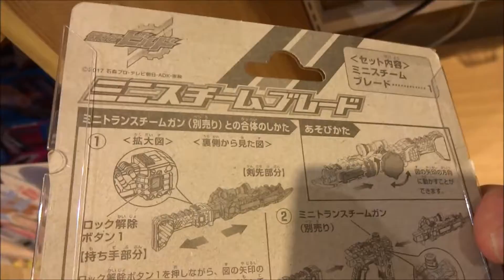仮面ライダービルド ミニスチームブレード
2017年9月3日放映
桐生戦兎 仮面ライダービルド 犬飼貴丈
万丈龍我 赤楚衛二
石動美空 高田夏帆
内海成彰 越智友己
滝川紗羽 滝裕可里
氷室幻徳 水上剣星
石動惣一 前川泰之
氷室泰山 山田明郷
多治見喜子 魏涼子
御堂正邦 冨家規政
河合栄多 本庄司
ナレーション バッキー木場
ビルドドライバー音声 小林克也
原作 石ノ森章太郎
脚本 武藤将吾
音楽 川井憲次
「2つのボトルでベストマッチ！」
「さぁ、実験を始めようか。」
「パンドラボックス」
「スカイフォール」「東都」「西都」「北都」
謎の組織「ファウスト」
未確認生命体「スマッシュ」
仮面ライダー平成ジェネレーションズ FINAL
DXゴリラモンドフルボトルセット(2017年8月19日)
変身ベルト DXビルドドライバー(2017年9月2日)
回転剣銃 DXドリルクラッシャー(2017年9月2日)
百発連射 DXホークガトリンガー(2017年9月16日)
DXホークガトリングフルボトルセット(2017年9月16日)
バルブ回転 DXスチームブレード(2017年10月14日)
変身煙銃 DXトランスチームガン(2017年10月14日)
DXロケットパンダフルボトルセット(2017年10月14日)
ボトルチェンジライダーシリーズ 03 ホークガトリングフォーム
ライダーヒーローシリーズ 7 ロケットパンダフォーム
ミニ4コマ忍法刀(2017年9月30日)
仮面ライダービルド 06ライオンクリーナーフォーム(2017年11月30日)
仮面ライダービルド ニンニンコミックフォーム(2017年11月30日)
仮面ライダービルド DXパンドラパネル(2017年11月30日)
仮面ライダービルド バイク変形 DXビルドフォン(2017年11月30日)
【ニイタニ】
Hiroshima Prefecture
Itsukushima Shrine
 毎日投稿
広島youtuber
次世代 youtuber
１日10万回再生
１００万回以上再生されている動画、チャンネル